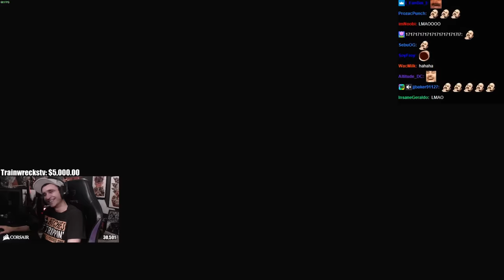Summit1g Finds THE FUNNIEST GROUP IN DayZ & TROLLS THEM WITH A BABY VOICE!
In this video you can find, summit1g, summit1g highlights, summit1g funny moments, summit1g dayz, summit1g hilarious donations, summit1g team kills, and much more!

-SumSumFun